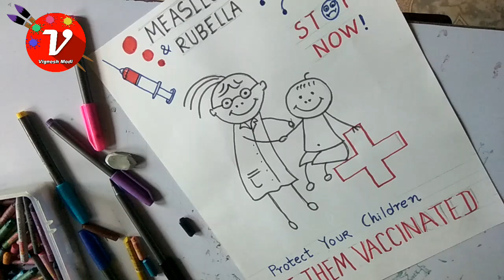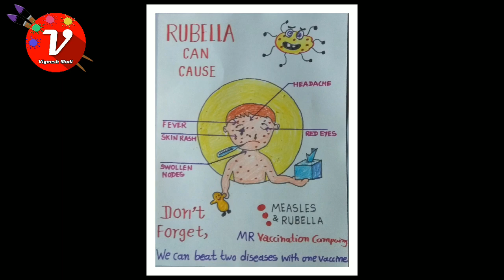Stop Now! Measles & Rubella (Poster) / Protect Your Children.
vaccine waiver, pregnancy health, preganancy, chickenpox,
intramuscular injection, cervical cancer vaccine, causes, pregnancy,
basic, infectious diseases, general health, alternative medicine, anti vaccine, anti vax,
pro vax, vaccine adverse event, vaers, vaccine reaction, vaccine injury,
vaccines cause autism, autism,